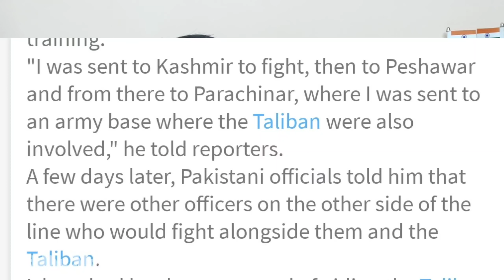கையும் களவுமாக சிக்கிய பாக் ராணுவ அதிகாரி | சீன உளவாளி அதிர்ச்சி உண்மைகள் | US-India Drill | SM